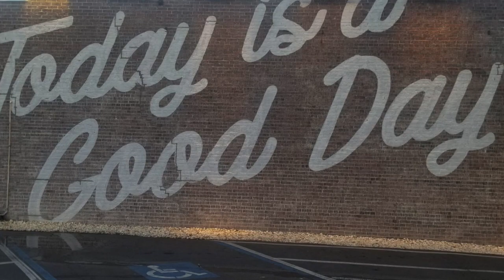Taco Tuesdays @ Green Lemon | Date Night Inspo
Thank you so much for viewing ❣We hope we can inspire you and your loved one to take on this adventure called life together.

Green Lemon
915 S Howard Ave